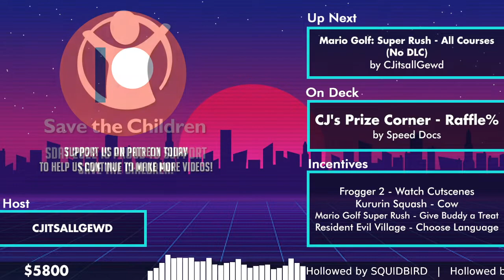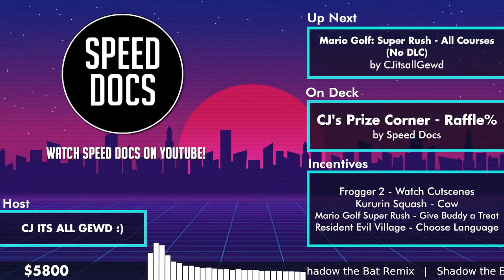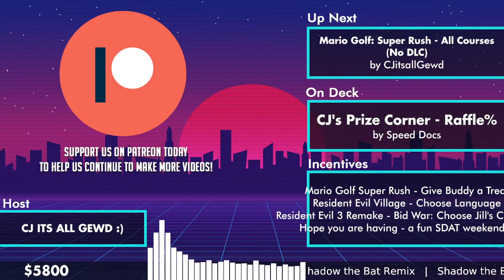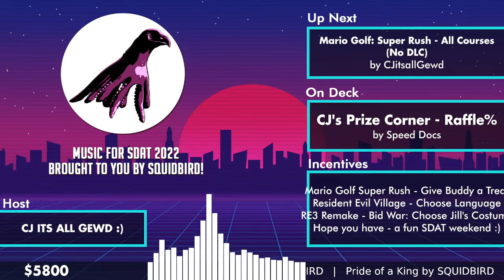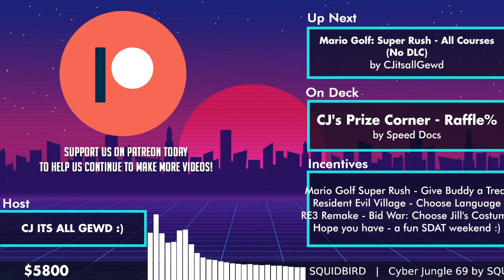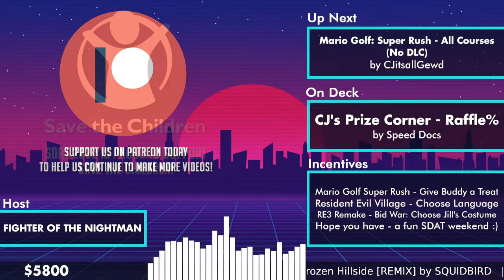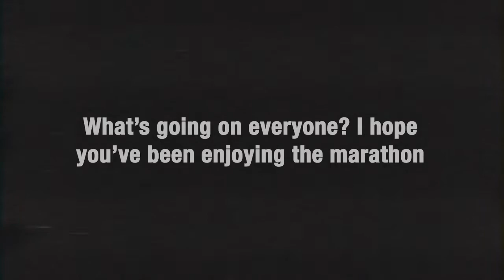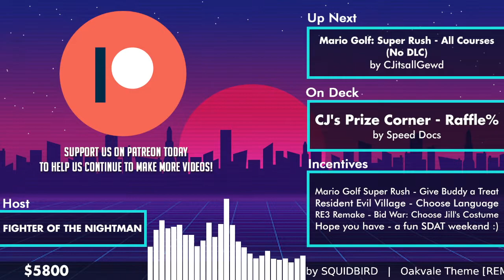Mario Golf: Super Rush - All Courses (No DLC) by CJitsallGewd